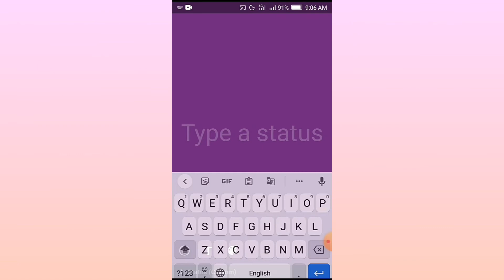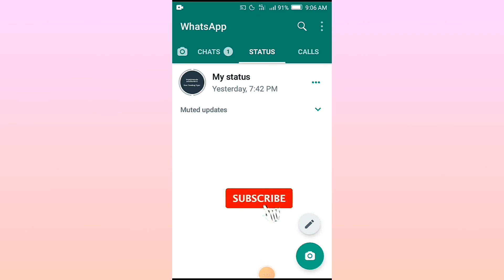Whatsapp New Update 2022 | Whatsapp Status Undo Feature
Hi Friends ...
In this video - Whatsapp New Update
Whatsapp Added in the status that option called status sent undo , this feature is helpful to quickly delete Your status if you post mistake .I explained clearly in the video . So , please Watch this video fully ..!